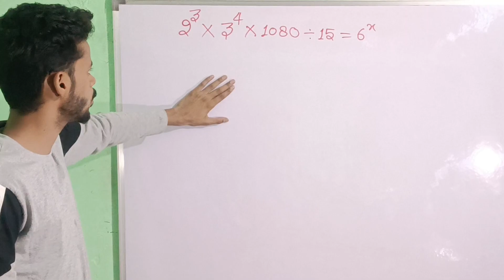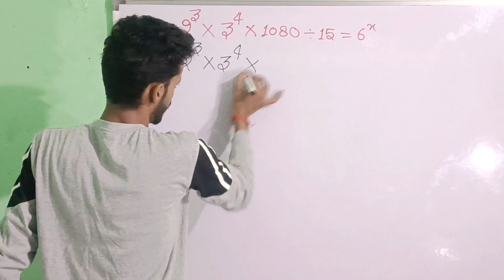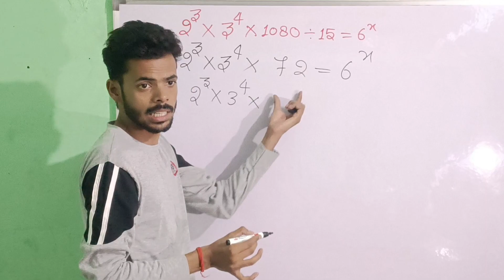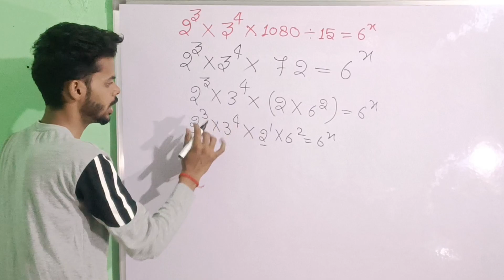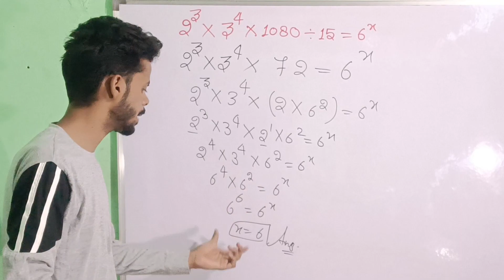Maths Best Question.